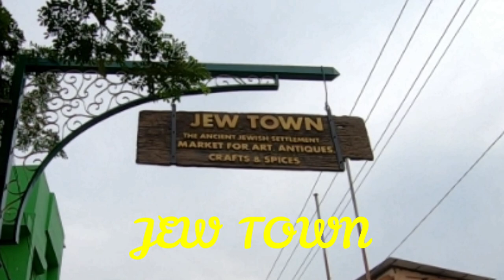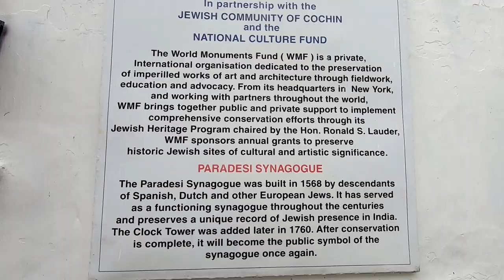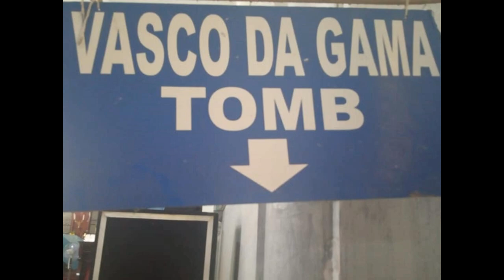my trip to कोच्चि കൊച്ചി KOCHI, Kerala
Kochi (also known as Cochin) is a city in southwest India's coastal Kerala state. It has been a port since 1341, when a flood carved out its harbor and opened it to Arab, Chinese and European merchants. Sites reflecting those influences include Fort Kochi, a settlement with tiled colonial bungalows and diverse houses of worship. Cantilevered Chinese fishing nets, typical of Kochi, have been in use for centuries.